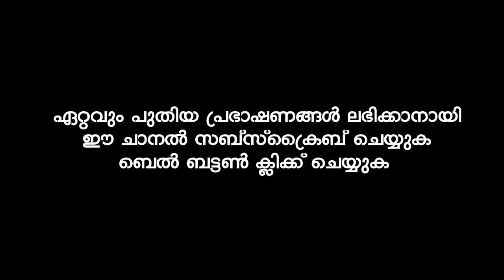നിങ്ങൾക്ക് എങ്ങനെ സ്വർഗ്ഗത്തിൽ മുത്ത്നബിയുടെ കൂട്ടുകരനാകാം | Sirajudheen Al Qasimi Pathanapuram